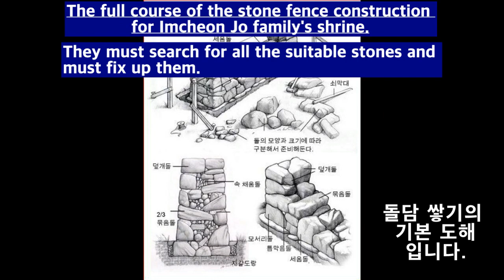the full course of the stone-fence construction of Paju "Imcheon Jo"family's Jaesil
This image will show you the full course of the stone-fence construction of Paju Imcheon Jo family's Jaesil( the shrine for ancestors worship)
이 영상은 파주 임천 조씨 제실의 돌담장 공사 전 과정을 보여줍니다.